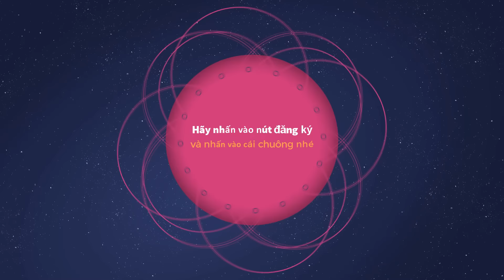VƯỢT NGỤC ĐỂ GIẢI OAN CHO LUCY | review GAME DUNGEON RUN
Lucy bổng nhiên bị bắt vì mang tội lấy tiền của Vua. Lucy không có làm vậy đâu. Lucy sẽ làm gì để giải oan cho mình?